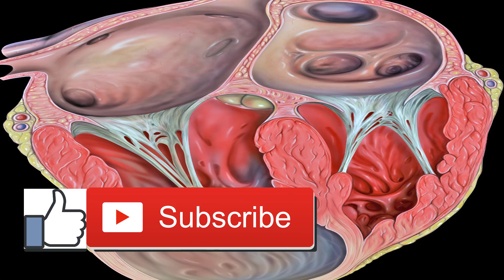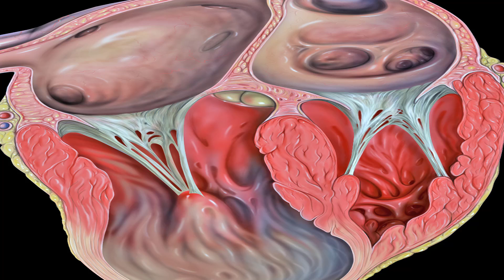Exercise and Heart Disease Statistics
Exercising regularly is a key strategy in preventing heart disease. But the story doesn’t end there. A growing number of statistics link physical activity and reduced risk of cardiovascular disease.

The American Heart Association (AHA) notes that regular exercise leads to heart-healthy habits. This can prevent conditions like obesity, high blood pressure, and poor cholesterol levels, which can lead to heart attack and stroke. Use these findings to inspire you to keep up an active lifestyle, with guidance from your doctor.

Aging, exercise, and heart disease:

In general, as people age they become less physically active. But as we become older, we need more regular exercise, not less. The AHA notes that 69 percent of all adults are obese or overweight, and that number continues to increase.

In 2010, the National Center for Health Statistics found that about one in three adults who’d visited a doctor in the past year had been advised to start or continue an exercise program. That’s an increase of about 10 percent from 2000.

Older adults aged 45 to 85 were more likely to be advised by their doctors to exercise. Among adults aged 85 years and older, the percentage receiving advice to exercise nearly doubled over the past decade. Adults with conditions like cardiovascular disease and high blood pressure were also told to exercise more.

Physical activity helps prevent bone loss, increase muscle strength, and improve coordination and balance. Studies have shown that increased levels of physical activity reduce the risk of many aging-related diseases, including cardiovascular disease.

For people with heart disease, exercise can reduce the risk of:

*dying from heart disease.

*having a nonfatal heart attack.

*requiring procedures such as heart bypass surgery or angioplasty.

Physical fitness lowers heart disease risk:

The CDC reports that heart disease is the number one cause of death for most people in the United States. Every year, close to 525,000 Americans have their first heart attack. In addition, 210,000 who have already experienced a heart attack have another.

The CDC identifies physical inactivity as a risk factor for heart disease. Only a little more than 20 percent of adults meet the Physical Activity Guidelines for both aerobic and muscle-strengthening activity.

Regular physical activity can lower your blood pressure. It can also improve your cholesterol levels. The AHA recommends 40 minutes of moderate to vigorous physical activity 3 to 4 times per week. In addition, a recent study suggests aerobic and dynamic resistance exercise are effective alternative approaches to lowering blood pressure.

The AHA also reports that active people with high blood pressure, high cholesterol levels, and chronic diseases like heart disease are less likely to die prematurely than inactive people with these conditions.

A 2013 study noted that higher levels of physical activity were associated with a 21 percent reduction in coronary heart disease (CHD) events for men and a 29 percent reduction of CHD events in women. Researchers concluded that higher fitness levels predict lower death rates and complications associated with cardiovascular disease.

What you can do:

Ready to get moving? Check with your doctor before starting an exercise program.

If you have risk factors for heart disease or have had a heart attack or cardiovascular event before, your doctor may know of specific exercises that are the best for you.